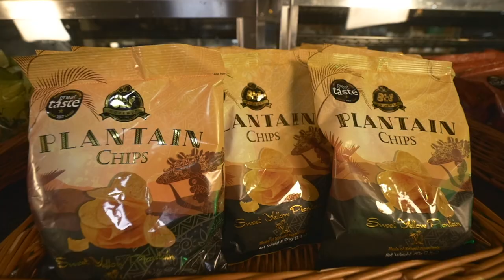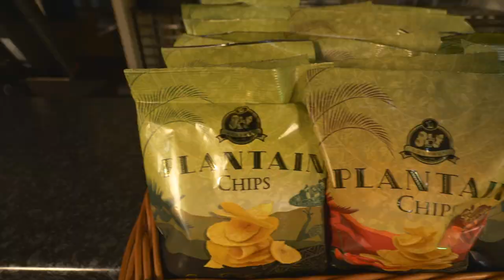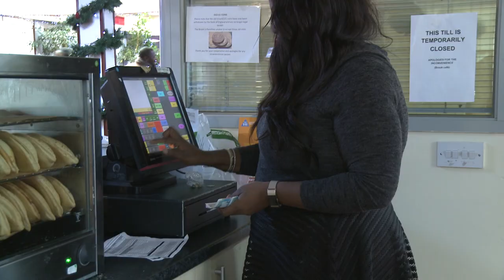Brook Cafe Promo Video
I produced this promo video for Brook Cafe in my workplace.